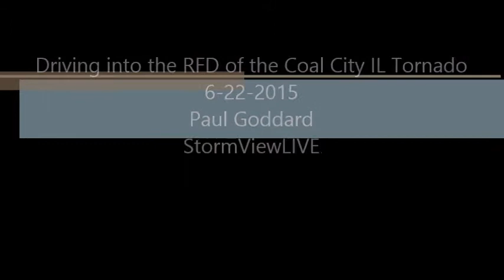RFD Coal City IL 6 22 15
Chasing behind the storm now catching up as we drive back through Morris IL. Intense rain, flooding, and wind